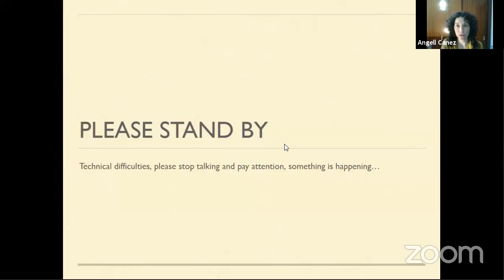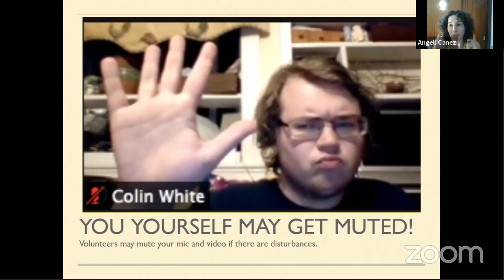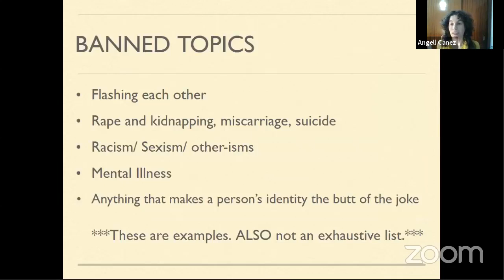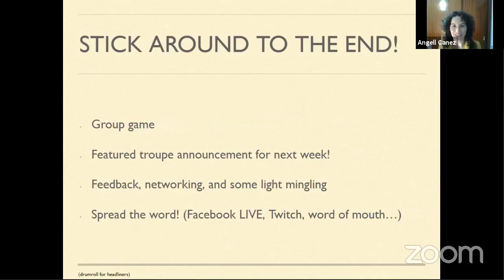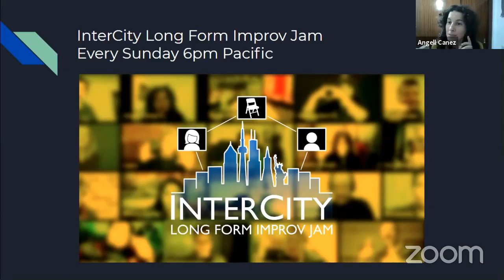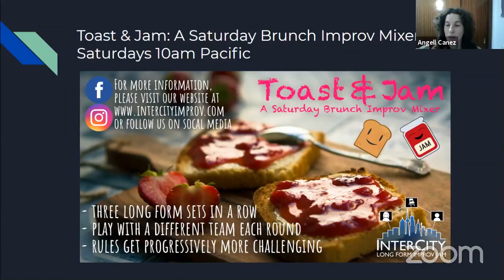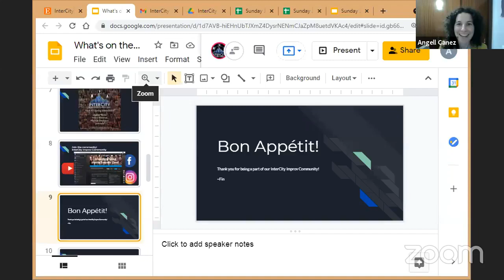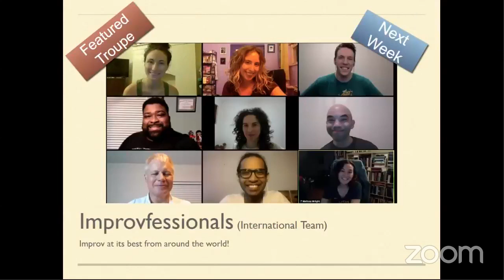InterCity Jam Week 71: Timeless Improv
Week 71: Sunday, August 8, 2021

Featured Headliner:
TIMELESS IMPROV

MC: Angell Canez (Sevilla, Spain)
Zoom Tech: Faustino Solis (Las Vegas, NV)
Line Game: Brian Sebby (Wheaton, IL)
Musical Director: Mark Anderson (Portland, OR)

Set Hosts: Nick Condon, Brian Sebby
Timekeepers: Brian Sebby, Dawn Robertson
Registration: Angell Canez